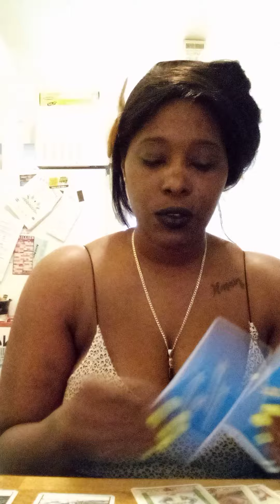APRIL 21-22,2022 GEMINI ♊ THEY ONLY HAVE EYES FOR YOU